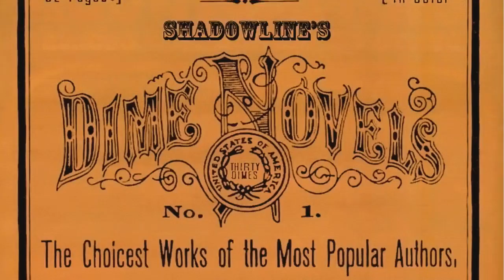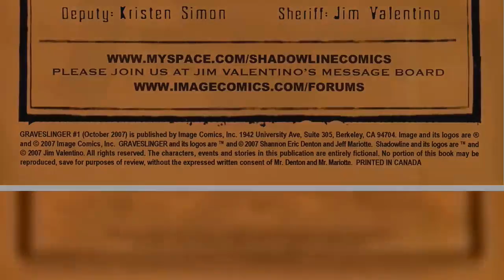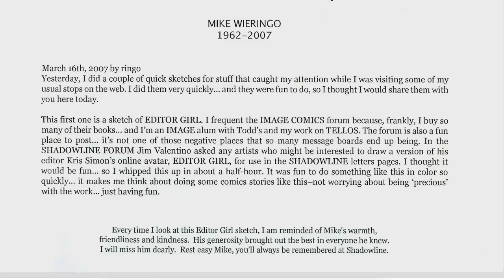[New Story] Graveslinger Issue #1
Publisher: Image Comics
Writer: Shannon Eric Denton, Jeff Mariotte
Artist: John Cboins
Publication date: October 2007 - March 2008
Status: Completed
Summary:

Arizona, 1873. Frank Timmons, former soldier and lawman as well as undertaker at Arizona's Gila Flats Territorial Prison, accidentally releases 117 dead killers from Hell. Frank roams the West, tracking them down and trying desperately to avoid his own damnation. Dying in the effort isn't an option.
If you like DESPERADOES, JONAH HEX or THE LONE RANGER, you'll love GRAVESLINGER!